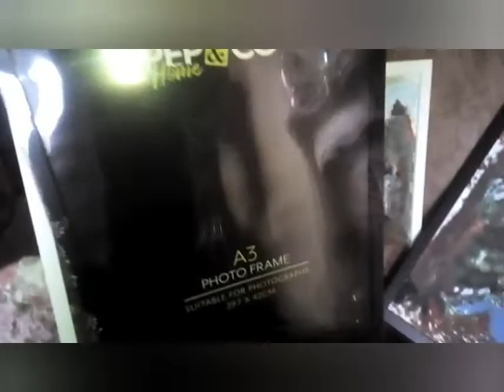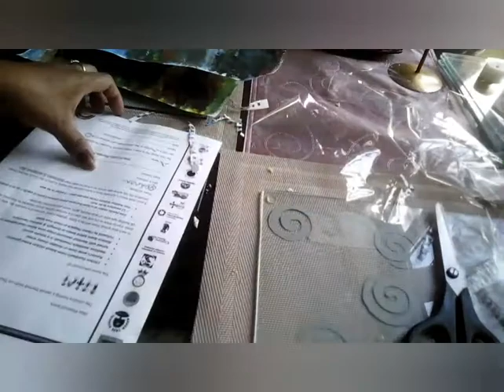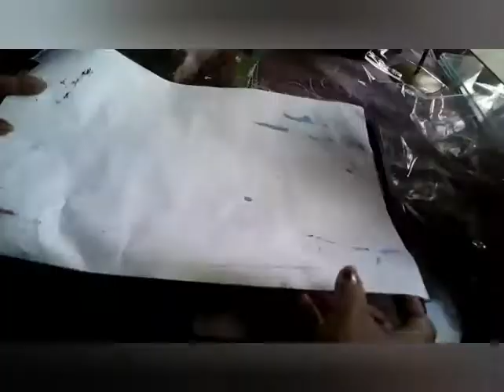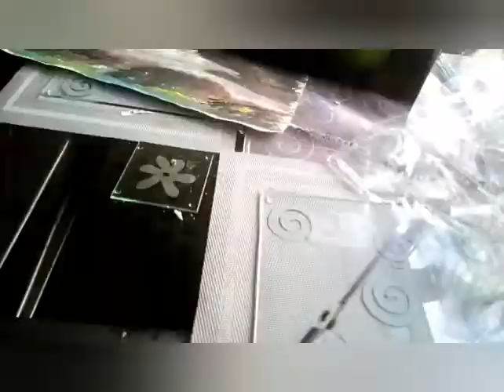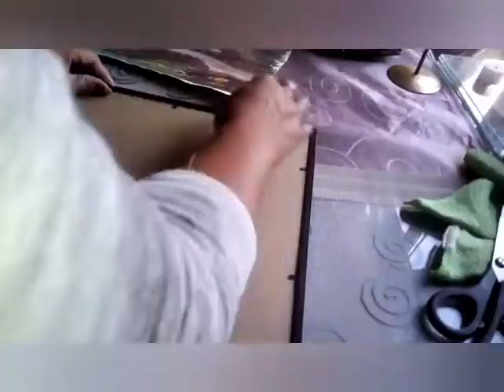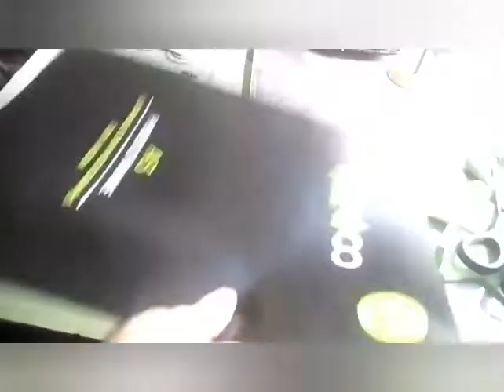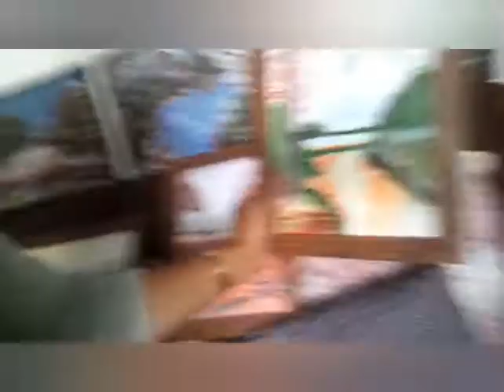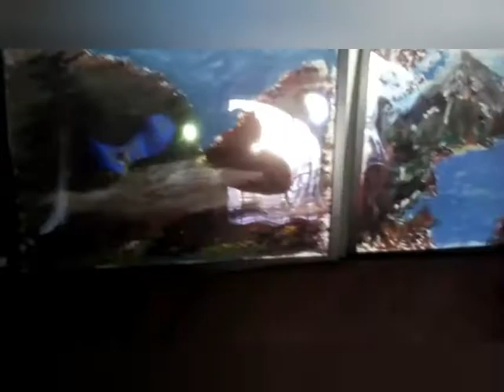i put my painting in a frame